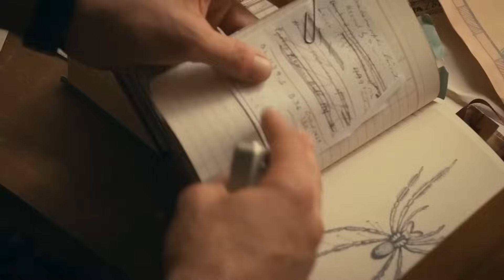Every Spider Costume In The Madame Web Trailer Explained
There's no Peter Parker or Miles Morales in the trailer for "Madame Web," but plenty of other Spider-People appear. Who are they, and how close are their costumes to their comics counterparts?

About the film | 0:00
Ezekiel Sims | 1:06
Julia Carpenter | 1:53
Anya Corazon | 2:48
Mattie Franklin | 3:39